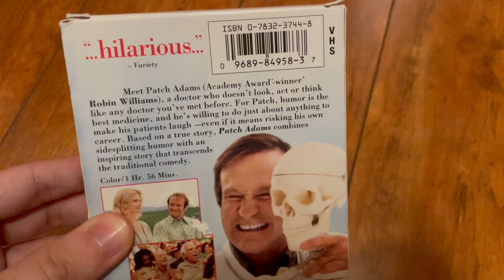Patch Adams 1999 Special Edition VHS (2002 Reprint)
Printdate: 6th Week Of 2002 (Even Though This Is Really Still A 1999 VHS)